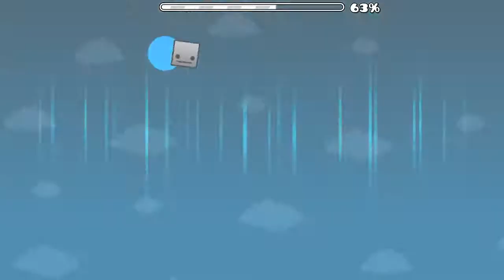DARK TRAVEL (XL HARD DEMON) - by JonathanGD